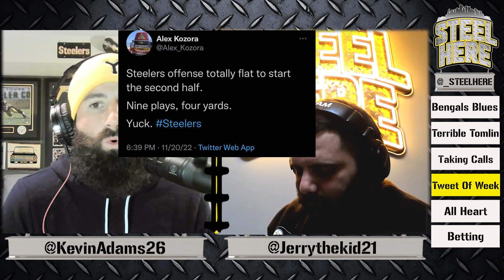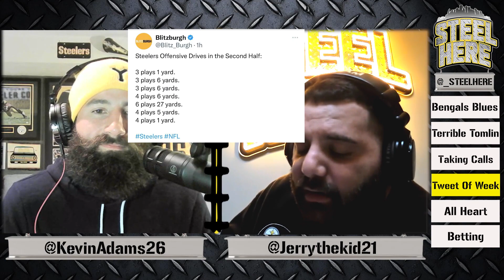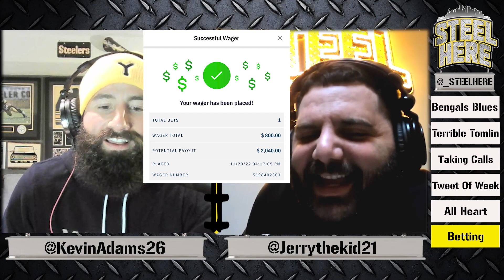Bad Beat Bengals - Steel Here Episode 14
On this episode, Jerry and Kevin rant about why this team continues to lose close games by being out-coached. They question why the defense is failing the team. Is Mike Tomlin on a hot seat?

TIMESTAMPS:
0:00 - Bengals Blues
4:00 - Terrible Tomlin
27:44 - Taking Calls
41:47 - Tweet of the Week
45:42 - All Heart
48:15 - Betting